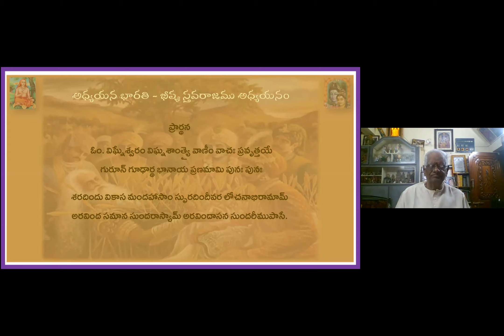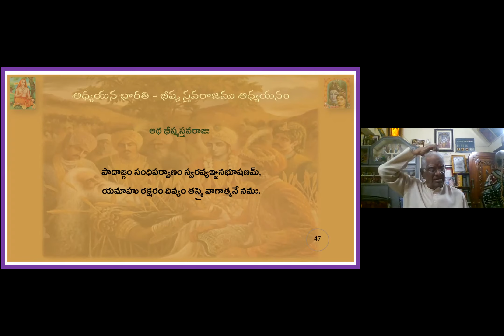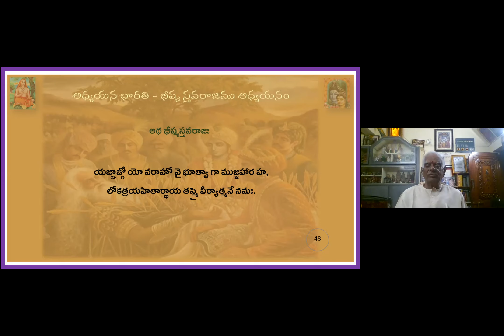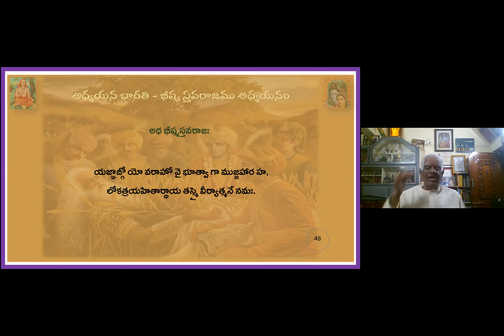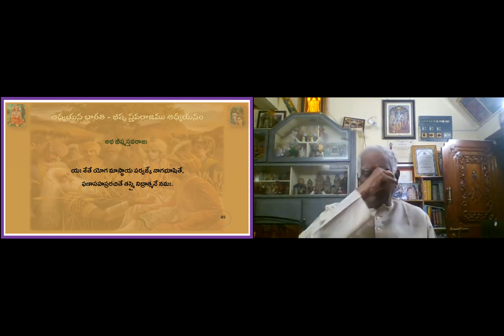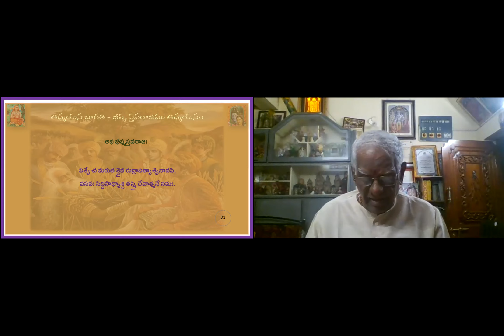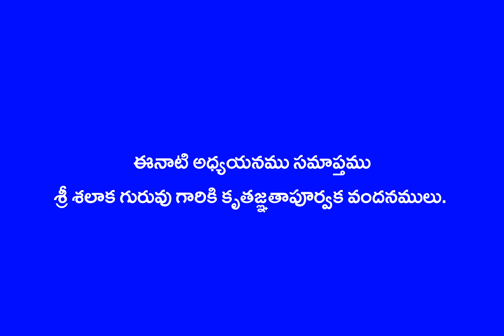Bhishma Sthavaraajamu - Part 3 - 05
Adhyayana Bharati Siva Parivaram
Bhishma Sthavarajamu - Mahabharata Antargatamu
Pravachanamu: Pracharya Brahmasree Salaka Ragunatha Sarma garu
Sthavarajopakkhyanamu